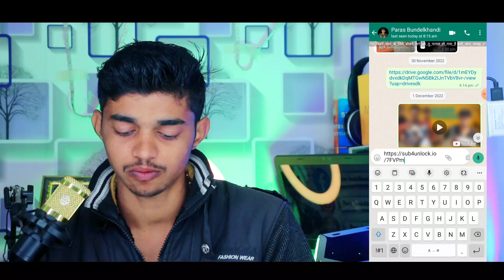जितने Click उतने Subscriber 😱 | Subscriber kaise badhaye | How to increase Youtube Subscribers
→ Tutorial Videos
→Earning 💵 💰 Videos

पारस त्रिपाठी
From → जालौन ( उत्तर प्रदेश )